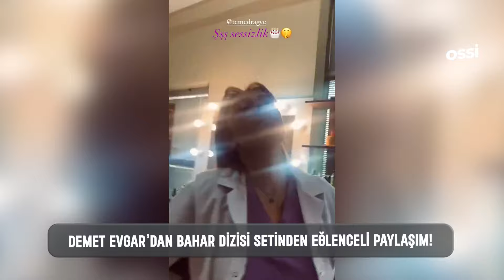Bahar Dizisi Setinde Demet Evgar’dan Eğlenceli Paylaşım!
Ünlü oyuncu Demet Evgar, yeni dizisi Bahar’ın setinden keyifli anlar paylaştı. Bu eğlenceli anlar, hem set ekibinin moralini yükseltti hem de hayranlarından büyük beğeni topladı. Demet Evgar’ın enerjik ve neşeli halleri, izleyenlere keyifli anlar yaşattı. Demet Evgar’ı izlemeye devam edin!